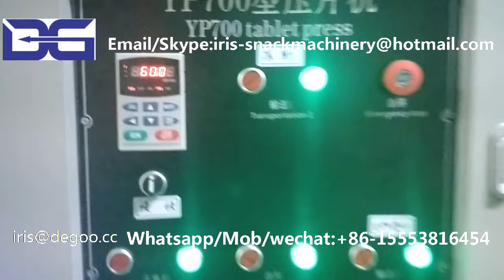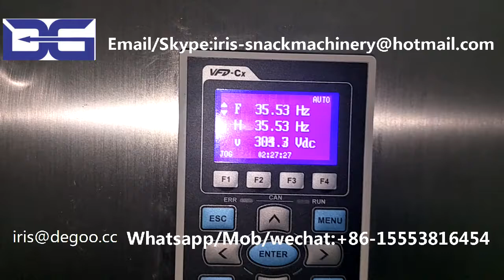Kelloggs cereal breakfast corn flex grain flakes crispies crispy snack making extruder machine